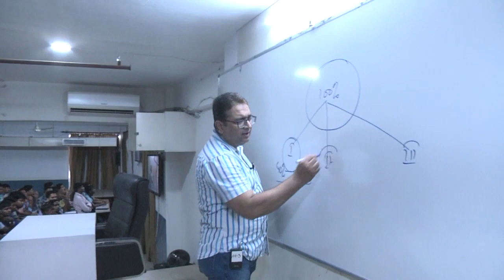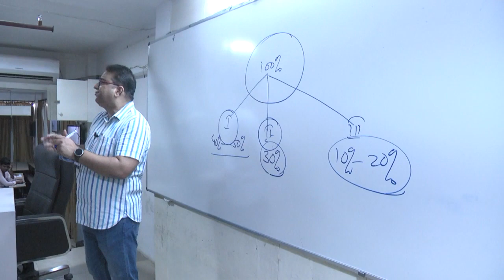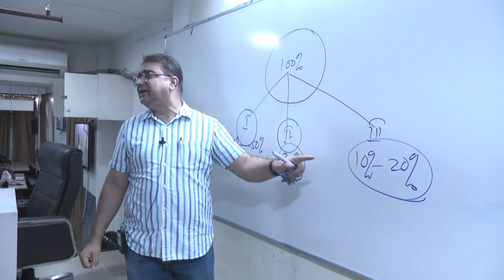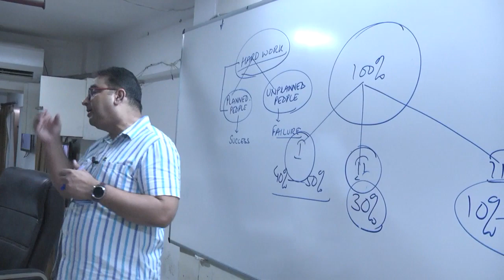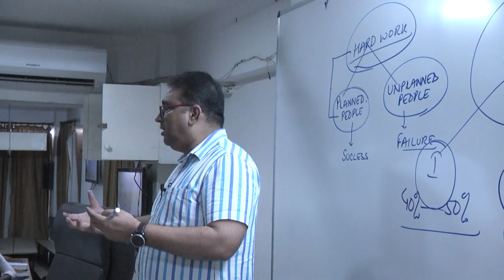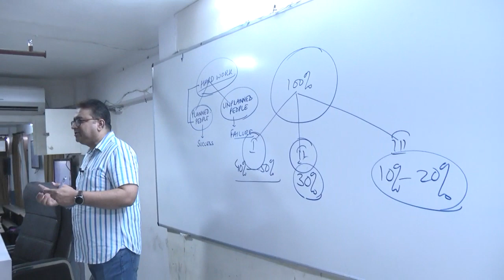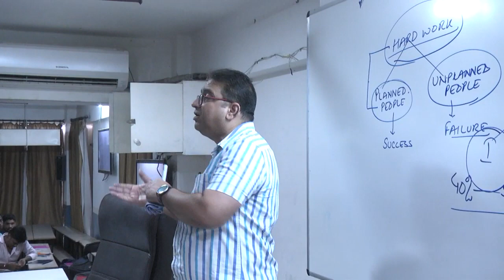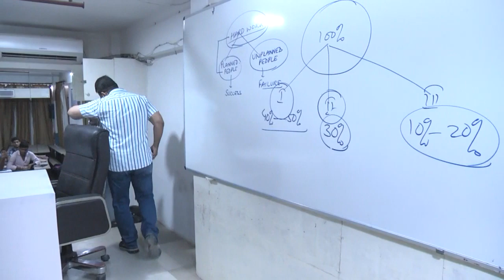HOW TO BE SUCCESSFUL IN LIFE & ACHIEVE YOUR GOAL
MY OLD OFFLINE CLASS VIDEO
Er. MOHAMMAD NASIM SIDDIQUI (M.Tech, MBA)